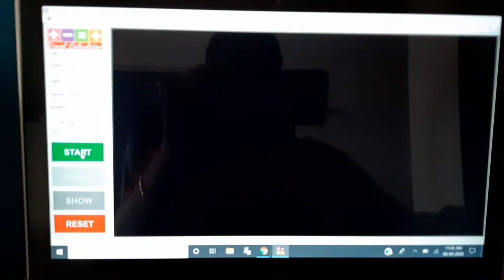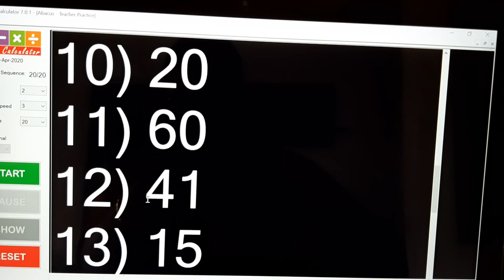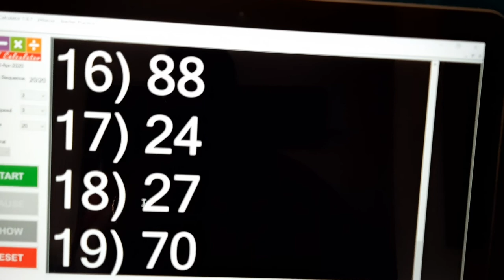Flash cards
2 Digits